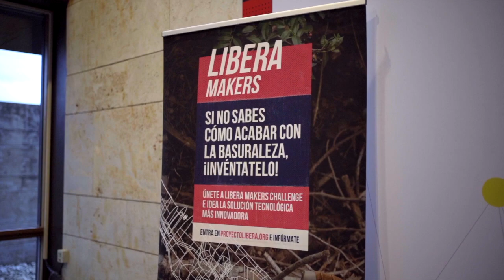Lanzamiento LIBERA MAKERS